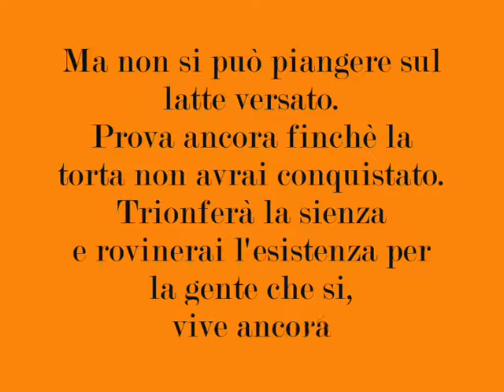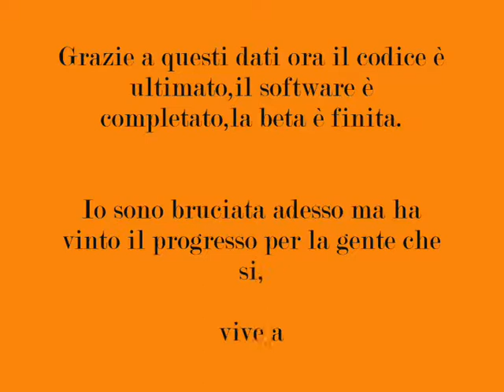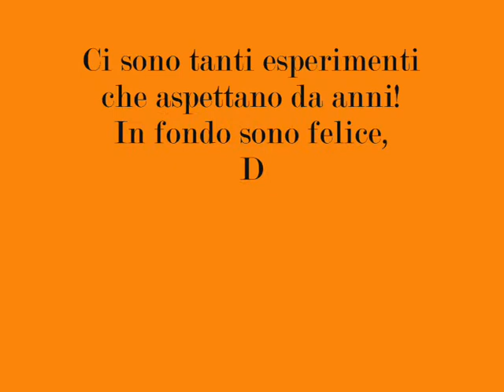Fine Portal Cedits trascitti e comprensibili! ita!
Non ho visto un credits che riuscissi a leggere ve l'ho trascritto in bello grande spero qualcuno lo apprezzi ^^